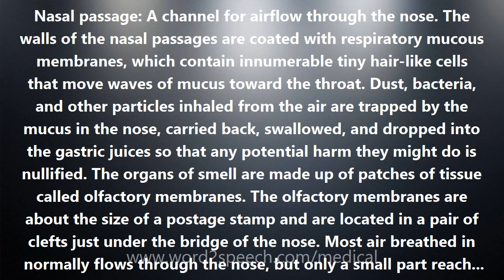Nasal passage - Medical Meaning and Pronunciation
Title: Nasal passage

Nasal passage: A channel for airflow through the nose. The walls of the nasal passages are coated with respiratory mucous membranes, which contain innumerable tiny hair-like cells that move waves of mucus toward the throat. Dust, bacteria, and other particles inhaled from the air are trapped by the mucus in the nose, carried back, swallowed, and dropped into the gastric juices so that any potential harm they might do is nullified. The organs of smell are made up of patches of tissue called olfactory membranes. The olfactory membranes are about the size of a postage stamp and are located in a pair of clefts just under the bridge of the nose. Most air breathed in normally flows through the nose, but only a small part reaches the olfactory clefts to get a response to an odor. When a person sniffs to detect a smell, air moves faster through the nose, increasing the flow to the olfactory clefts and carrying more odor to these sensory organs.